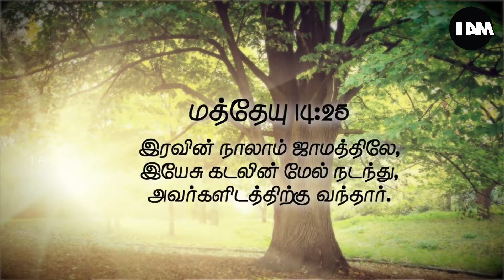Vidiyaluku Munbae E68